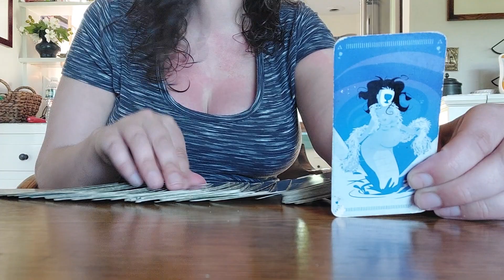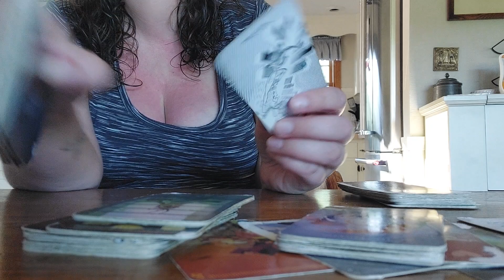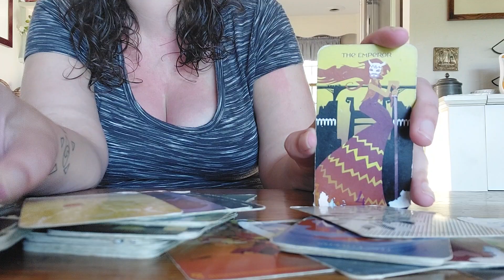Leo in August🥞